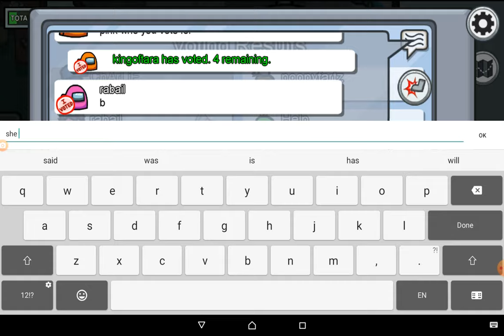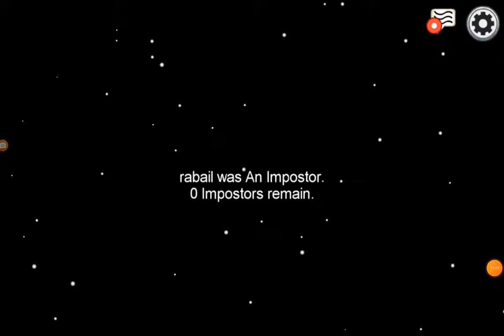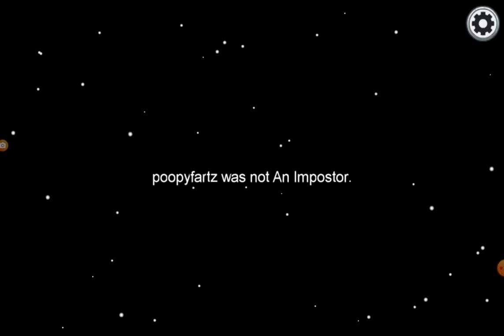Among us but its updated glitches